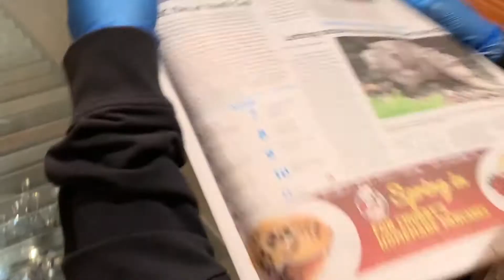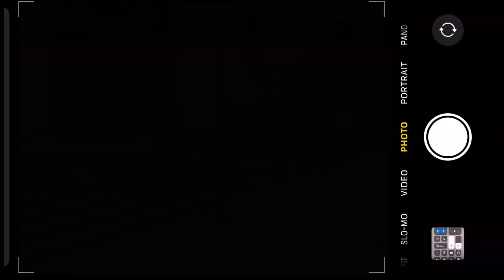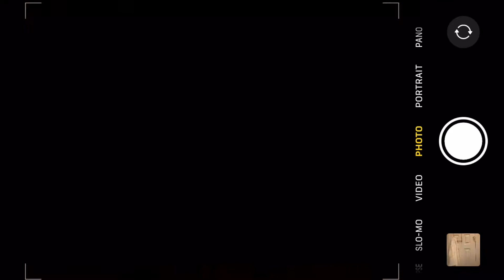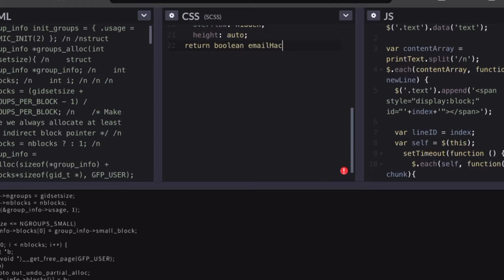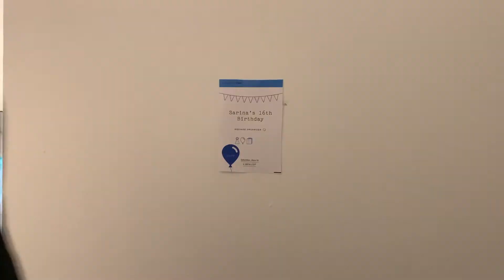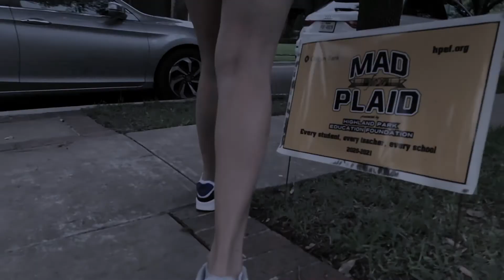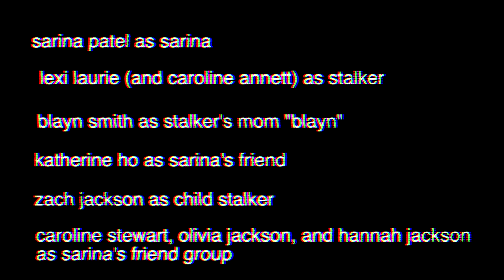SOUR BOY I Student Horror Short Film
katherine ho, caroline annett, caroline stewart, olivia jackson, sarina patel, hannah jackson